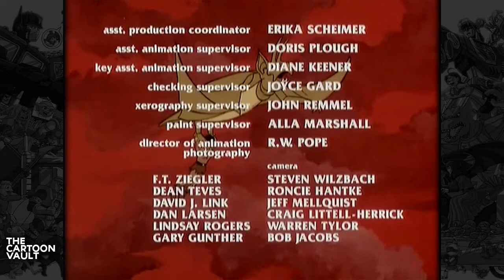Blackstar - S1E07 - Lightning City of the Clouds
Astronaut John Blackstar's shuttle passes through a black hole and crashes on the planet Sagar. He is rescued by the gentle Trobbits who live under the tyranny of the evil Overlord who possesses the Power Sword. John Blackstar then possesses the Star Sword. When the two weapons are combined, they form the Power Star, the most powerful weapon imaginable. Blackstar aids the Trobbits' resistance with his dragon Warlock, Klone the Shape-Shifter, Storm the Amazon, and Mara the Sorceress in the battle against Overlord.

Blackstar
Created By - Lou Scheimer, Norm Prescott
Produced By - Filmation
Orignal Release - September 12 – December 5, 1981